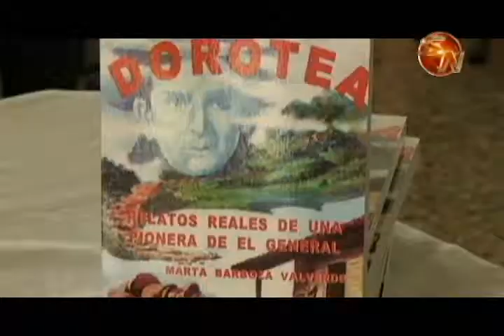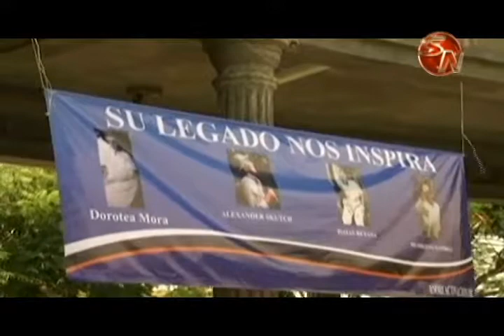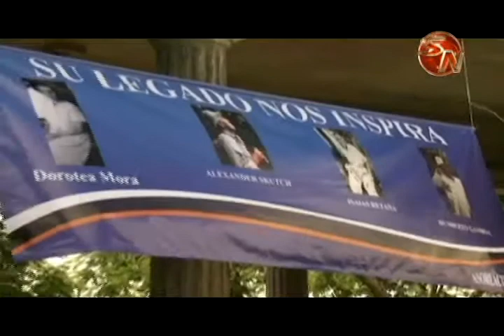Primera escultura de pioneros ya lleva un 70% de avance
Un gran avance tiene la escultura del pionero,  Alexander Skutch, quien era el dueño del Refugio de Aves Los Cusingos, ubicado en Quizarrá.